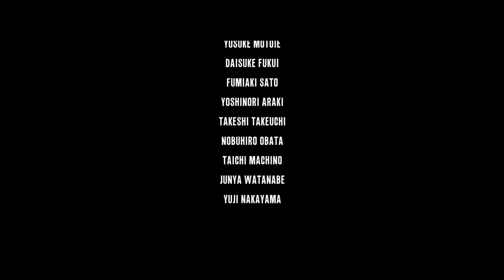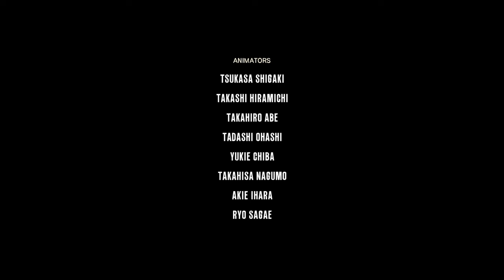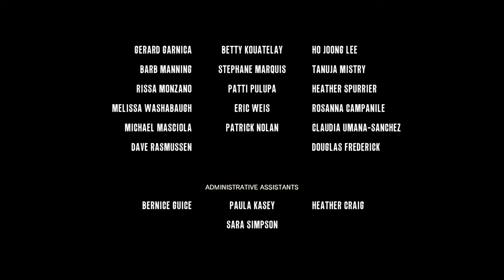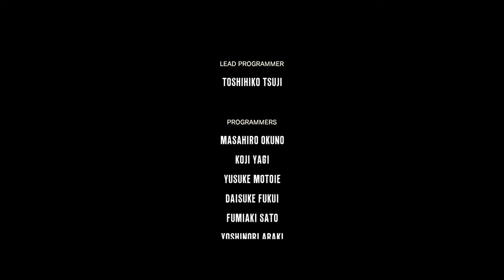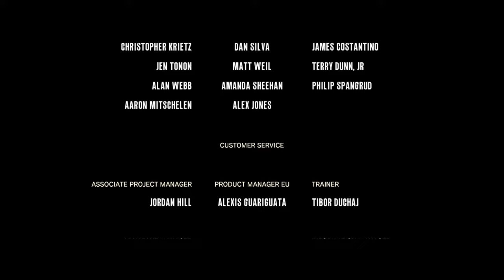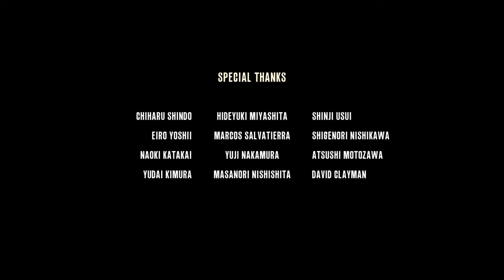The Evil Within: The Consequence (3/3)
As Kidman Finally Reaches Beacon Mental Hospital, She And Sebastian's Goals Both Change. Kidman Must Find Leslie Before Ruvik Does But With Everything Around Her Trying To Stop Her, Can She Get To Leslie? Can She Stop Ruvik's Plan? Will She Learn Of The True Intention Mobius? Can She And Sebastian Finally Break Free From This Nightmare Once And For All?